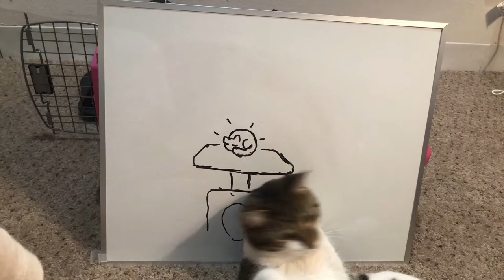Snuffy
A tribute to my one and only best boy.